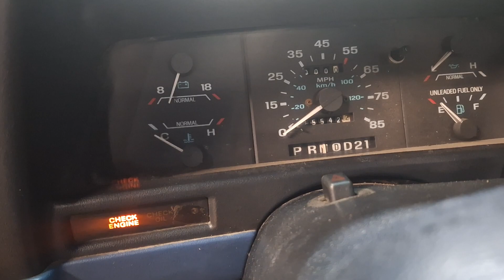1993 Ranger First Start